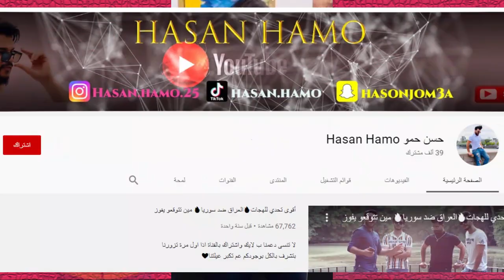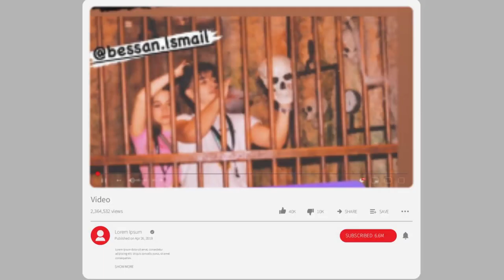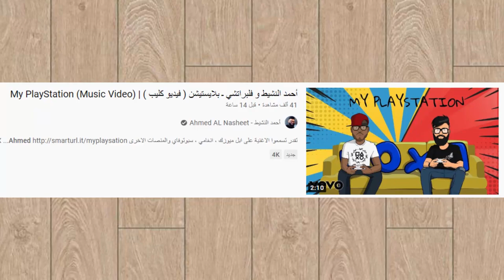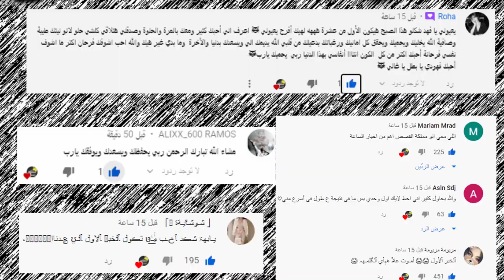فضيحة نور مار طلع حرامي ونصاب ودخول بيسان وانس الشايب للسجن واغنية احمد النشيط وفريق نور مار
اصالة المالح
Music anasala
Alwan tube
Related
مملكة القصص
Related
Mo Vlogs
Ahmad Aburob
هلكني المرض !!
جول مان
اغنية طول ما احنا سوا //اصالة :انس
Eman Jaf
❤💙اصالة مالح - طول ما احنا سوا
GreenMoon